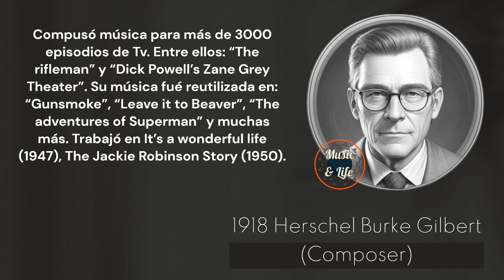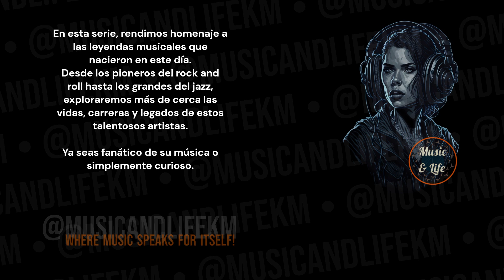HERSCHEL BURKE GILBERT Born on Apr 20 I The rifleman 📽️🎶The adventures of Superman ✨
Sneak Peek:
Herschel Burke Gilbert was a prolific composer who left an indelible mark on the world of television and film music. Born on April 20, 1918, Gilbert's extensive body of work includes composing music for over 3,000 episodes of television, as well as numerous feature films. Here's a closer look at his remarkable career and contributions:

Television Music: Herschel Burke Gilbert's career in television music spanned several decades, during which he composed scores for a wide range of popular shows. He is perhaps best known for his work on series such as "The Rifleman" and "Dick Powell's Zane Grey Theater," for which he created memorable and evocative musical themes that helped define the shows' identities. Gilbert's music became synonymous with the western genre, and his compositions added depth and emotion to the storytelling onscreen.

Timecodes:
0:00 Start
0:01 Intro (Let's get started!)
0:05 H Bday!
0:09 Herschel Burke Gilbert's Birthday and Profession + Short Profile
0:15 Herschel Burke Gilbert's Sneak Peek
0:45 Herschel Burke Gilbert's Main Profile
4:01 @musicandlifekm
4:43 Outro

PD.

Karlos M.